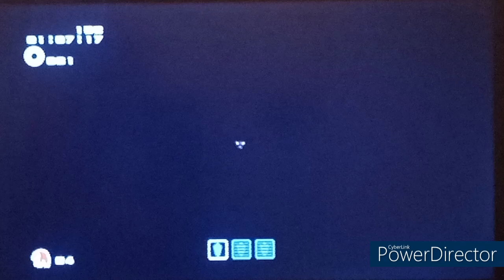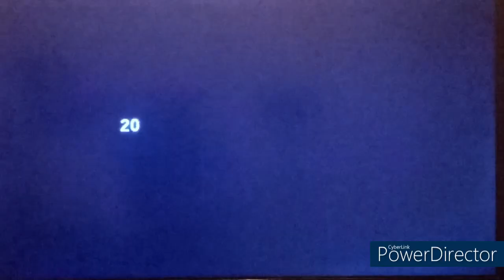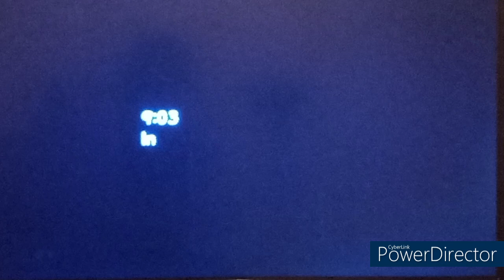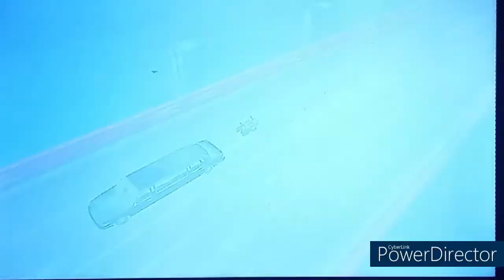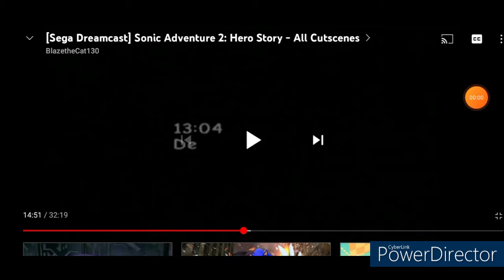Sonic Adventure 2 HD Hero Story - Part 3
This is my HD Let's Play with live commentary of Sonic Adventure 2 Battle HD for Steam but also for PS3 and 360! This is part three and in this video we continue the Hero Story and go through Mission Street, Aquatic Mine, Pumpkin Hill